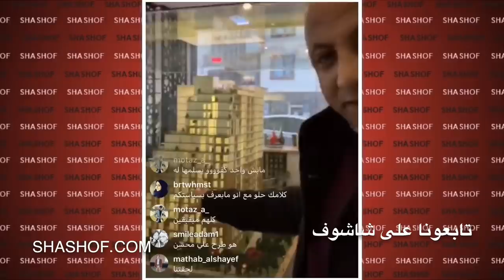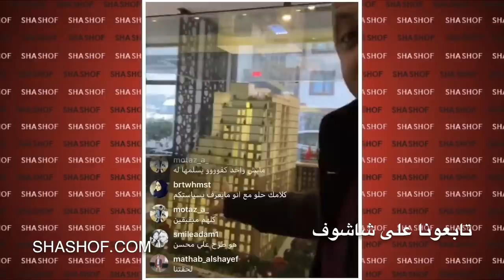من هو البديل للرئيس اليمني عبدربه اليكم الاجابه بحسب وجهة نظر جلال الصلاحي